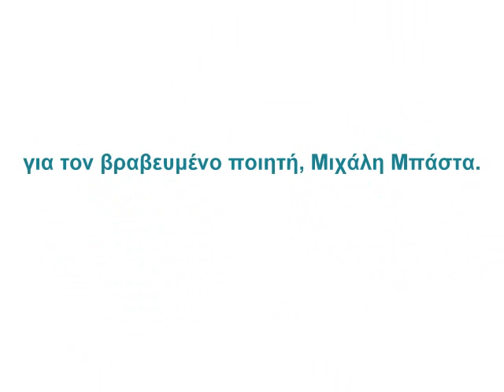Αφιέρωμα στον Μιχάλη Μπάστα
Μιλάει ο συγγραφέας Κώστας Λιάπης, απαγγέλει η Αμαλία Γκιζά και ο Βασίλης Μητσάκης, Ποίηση: Μιχάλη Μπάστα
Από την εκδήλωση για τον βραβευμένο συμπολίτη μας, ποιητή Μιχάλη Μπάστα, στις 28 Μαρτίου 2011, ημέρα Δευτέρα και ώρα 8 μ.μ., στην Εξωραϊστική Λέσχη Βόλου (Ι. Καρτάλη 3, τηλ: 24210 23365).
Για το έργο του μίλησαν ο Βασίλης Αναγνωστόπουλος και ο Κώστας Λιάπης.

Αποσπάσματα από το έργο του διάβασαν και απήγγειλαν ο Βασίλης Μητσάκης, η Αμαλία Γκιζά και τραγούδησαν δημιουργίες ελλήνων συνθετών.

Συνόδευσε με την κιθάρα του ο Γιώργος Φουντούλη.
Πρόεδρος της Εξωραϊστικής Λέσχης Βόλου, Μαρία Γαλανού.
Προσφορά βίντεο, Κατερίνα Δε.Στα.Πα.